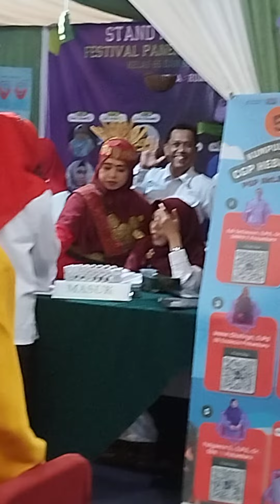Pantun pentutup dari sekda kota pekanbaru